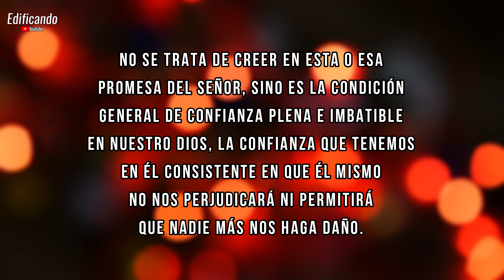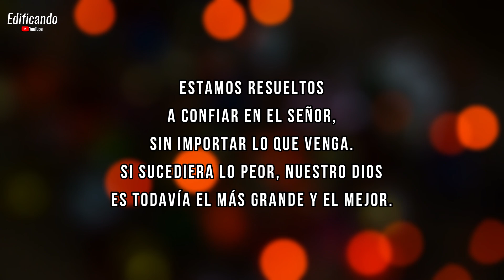Sin temor al por venir (Charles Spurgeon) - Meditación diaria